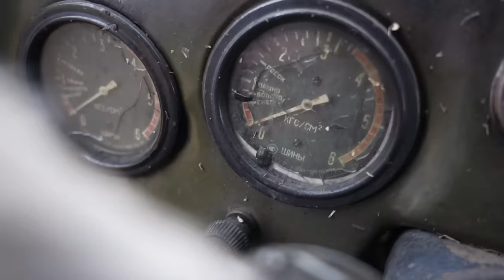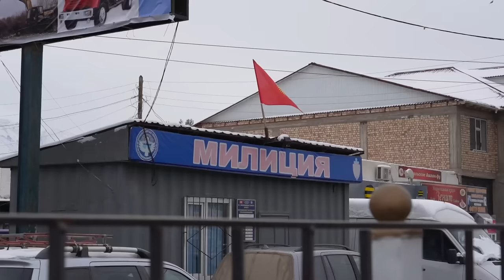Tradiciones extrañas de una familia de Asia Central | KIRGUISTÁN 🇰🇬🐴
Un vistazo a tradiciones de una familia tradicional de Kirguistán que para nuestro lado del mundo podrían parecer “extrañas”. Un placer asombrarnos juntos por el planeta.

Momentos en el video:
00:00 INTRO
01:42 Miel de abeja única
03:25 Aún usan camiones soviéticos
04:16 Coche soviético tradicional
05:02 Recorrido casa tradicional
05:20 Cabeza de caballo
06:49 Preparación de boda tradicional
07:46 Elaboración de un Yurt
09:05 Costo de un Yurt
10:13 Estiércol como combustible
11:05 Elaboración del interior de un Yurt
12:12 ¿Qué significado tiene para este país el yurt?
14:13 Ciudad moderna entre las montañas
14:54 Despedida.